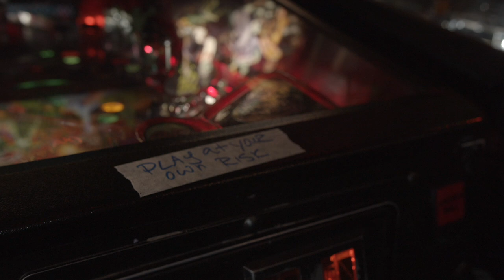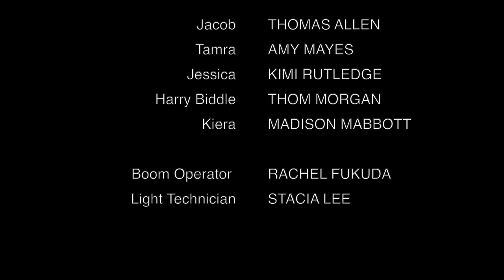Big Little Limes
Who the #!@$ cut the limes?!

Made for the 2019 Seattle 48 Hour Film Project.

Directed by
Madison Mabbott
Martin Young

Starring
Thomas Allen
Amy Mayes
Kimi Rutledge
Thom Morgan
Madison Mabbott

Crew
Rachel Fukuda
Stacia Lee

Music
"attack on cir asleen" by Kane Hodder

Raquel Roof
The Tin Hat